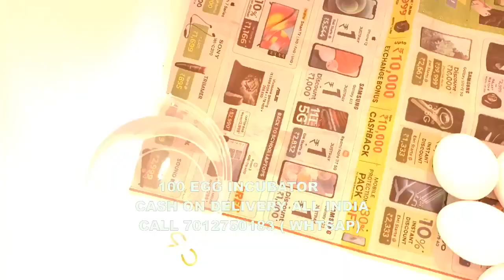egg incubator 100 ఎగ్ ఇంక్యుబేటర్ చికెన్ బాతులు, పిట్టల హేచరీ మెషిన్ Huzurnagar Suryapet Nalgonda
డమారు 100 ఎగ్ కెపాసిటీ సెమీ ఆటోమేటిక్ థర్మోకోల్ ఇంక్యుబేటర్/కోడి బాతులు, గుడ్ల కోసం పావురాల పిట్ట హేచరీ మెషిన్

*100 ఎగ్ కెపాసిటీ సెమీ ఆటోమేటిక్ థర్మోకోల్ బాక్స్ ఇంక్యుబేటర్ కోడి గుడ్లు పొదుగడానికి అనువైనది... నెమలి, గినియా కోడి, పిట్ట, బూడిద రంగు పర్త్రిడ్జ్, పార్ట్రిడ్జ్, బాతు, మల్లార్డ్, గూస్, టర్కీ, నెమలి, కోటర్నిక్స్, పావురం, రాక్ పార్ట్రిడ్జ్, అన్యదేశ మరియు ప్రెడేటర్ పక్షుల గుడ్లు...మొదలైనవి *

. ధర 3000 (ఉచిత హోమ్ డెలివరీతో)

Hyderabad Hyderabad
Medchal–Malkajgiri
Ranga Reddy
Sangareddy Hyderabad
Ranga Reddy Greater M.Corp
2 Warangal Warangal Warangal Greater M.Corp
3 Nizamabad Nizamabad Nizamabad
4 Khammam Khammam Khammam M.C
5 Karimnagar Karimnagar Karimnagar
6 Ramagundam Peddapalli Karimnagar
7 Mahabubnagar Mahabubnagar Mahabubnagar M Special Grade
8 Nalgonda Nalgonda Nalgonda
9 Adilabad Adilabad Adilabad
10 Suryapet Suryapet Nalgonda
11 Miryalaguda Nalgonda Nalgonda
12 Siddipet Siddipet Medak district
13 Jagtial Jagtial Karimnagar
14 Nirmal Nirmal Adilabad

Rank Town District Erstwhile District Civic Status Population (2011) Area(sq.km)
15 Mancherial Mancherial Adilabad
16 Sircilla Rajanna Sircilla Karimnagar
17 Kamareddy Kamareddy Nizamabad
18 Palwancha Bhadradri Kothagudem Khammam
19 Kothagudem Bhadradri Kothagudem Khammam
20 Bodhan Nizamabad Nizamabad
21 Sangareddy Sangareddy Medak
22 Metpally Jagtial Karimnagar
23 Zahirabad Sangareddy Medak
24 Meerpet–Jillelguda Ranga Reddy Ranga Reddy M
25 Korutla Jagtial Karimnagar
26 Tandur Vikarabad Rangareddy
27 Badangpet Ranga Reddy Ranga Reddy
28 Kodad Suryapet Nalgonda
29 Armur Nizamabad Nizamabad
30 Gadwal Jogulamba Gadwal Mahabubnagar
31 Wanaparthy Wanaparthy Mahabubnagar
32 Kagaznagar Komaram Bheem Adilabad
33 Bellampalle Komaram Bheem Adilabad
34 Khanapuram Haveli Khammam Khammam CT
35 Bhuvanagiri Y. Bhuvanagiri Nalgonda
36 Vikarabad Vikarabad Rangareddy
37 Jangaon Jangaon Warangal
38 Mandamarri Mancherial Adilabad
39 Peerzadiguda Medchal-Malkajgiri Rangareddy
40 Bhadrachalam Bhadradri Kothagudem Khammam CT
Class III towns
The following are the Class III towns with populations above 20,000 according to the 2011 Census.

S.No. Town District Erstwhile District Civic Status
41 Bhainsa Nirmal Adilabad
42 Boduppal Medchal-Malkajgiri Rangareddy
43 Jawaharnagar Medchal-Malkajgiri Rangareddy
44 Medak Medak Medak M
45 Shamshabad Rangareddy Rangareddy
46 Mahabubabad Mahabubabad Warangal
47 Bhupalpally Jayashankar Bhupalpally Warangal Nagara Panchaya
48 Narayanpet Narayanpet Mahabubnagar
49 Peddapalli Peddapalli Karimnagar Nagara Panchayat
50 Dundigal Medchal-Malkajgiri Rangareddy
51 Huzurnagar Suryapet Nalgonda
52 Medchal Medchal-Malkajgiri Rangareddy
53 Bandlaguda Jagir Rangareddy Rangareddy
54 Kyathanpally Mancherial Adilabad M Grade-3 32,235
55 Manuguru Bhadradri Kothagudem Khammam M Grade-3 32,091
56 Naspur Mancherial Adilabad M Grade-3 31,244
57 Narsampet Warangal Warangal CT 30,963
58 Devarakonda Nalgonda Nalgonda M Grade-3 29,731
59 Dubbaka Siddipet Medak M Grade-3 29,600
60 Nakrekal Nalgonda Nalgonda M Grade-3 29,126
61 Banswada Kamareddy Nizamabad M Grade-3 28,384
62 Kalwakurthy Nagarkurnool Mahabubnagar M Grade-3 28,060
63 Nagar Kurnool Nagar Kurnnol Mahabubnagar Nagara Panchayat 26,801
64 Parigi Vikarabad Rangareddy M Grade-3 26,000
65 Thumkunta Medchal-Malkajgiri Rangareddy M Grade-3 24,187
66 Neredcherla Suryapet Nalgonda M Grade-3 25,678
67 Nagaram Medchal-Malkajgiri Rangareddy M Grade-3 25,521
68 Gajwel Siddipet Medak M Grade-3 24,961
69 Chennur Mancherial Adilabad M Grade-3 23,579
70 Asifabad Komaram Bheem Adilabad CT 23,059
71 Madhira Khammam Khammam M Grade-
72 Ghatkesar Medchal-Malkajgiri Rangareddy
73 Kompally Medchal-Malkajgiri Rangareddy
74 Dasnapur Adilabad Adilabad CT 22,216
75 Sarapaka Bhadradri Kothagudem Khammam CT
76 Husnabad Siddipet Karimnagar
77 Pocharam Medchal-Malkajgiri Rangareddy
78 Dammaiguda Medchal-Malkajgiri Rangareddy
79 Achampet Nagarkurnool Mahabubnagar